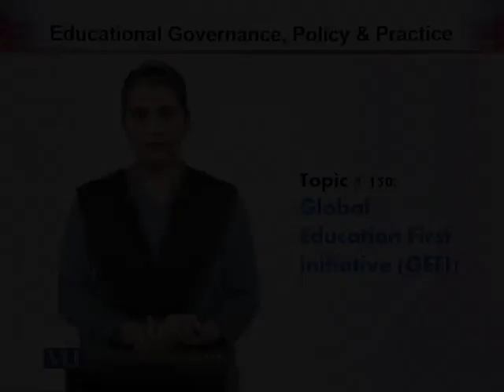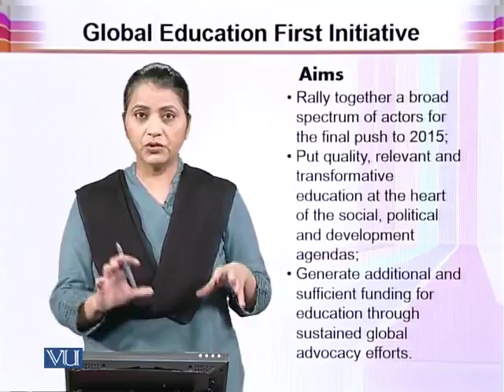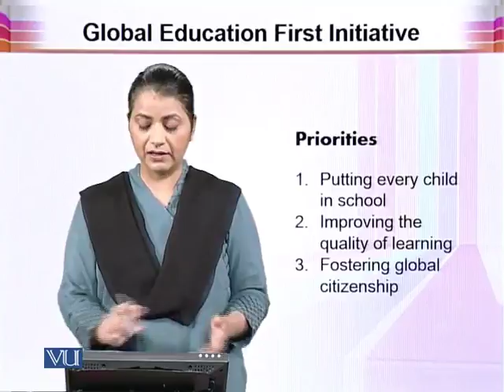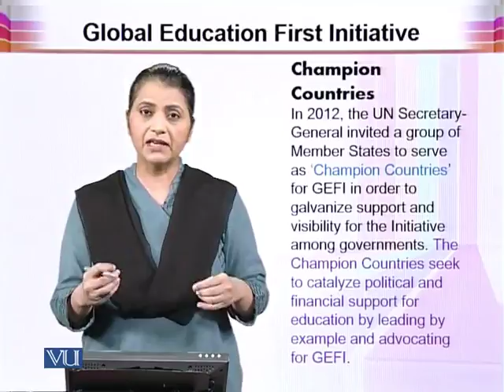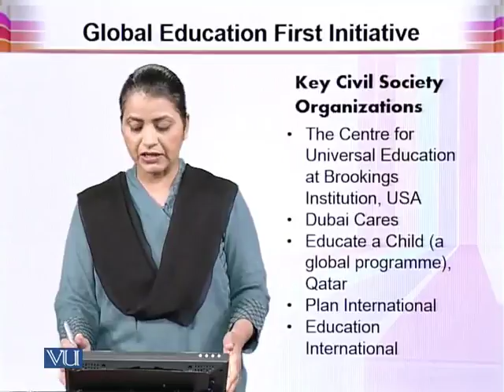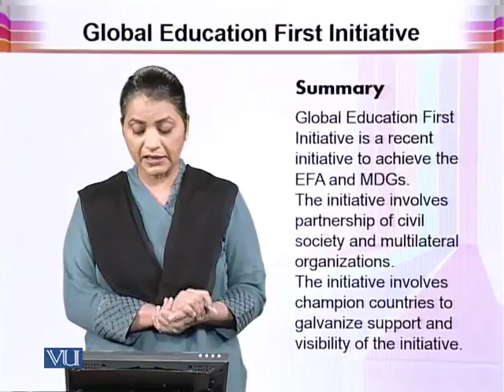EDU603_Topic150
EDU603 - Educational Governance Policy and Practice
Topic: 150